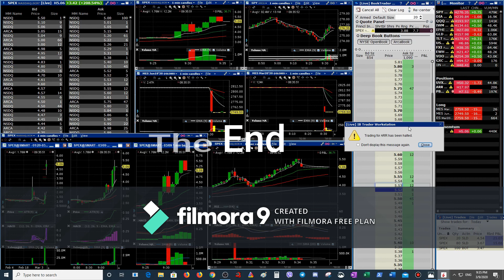20200309 Trade on SPEX and All Market Halts